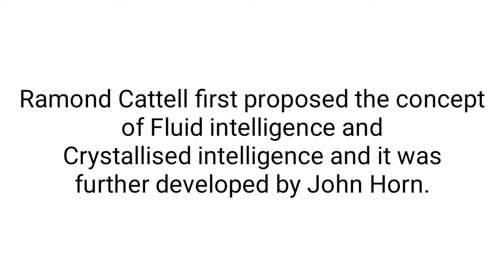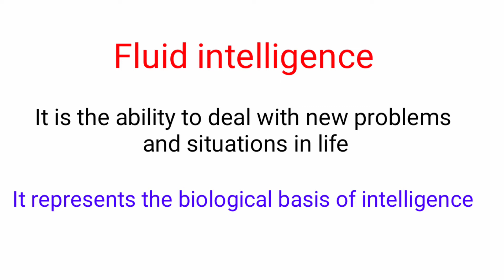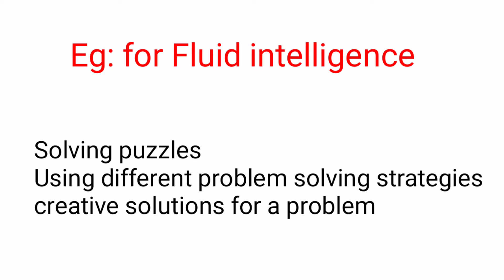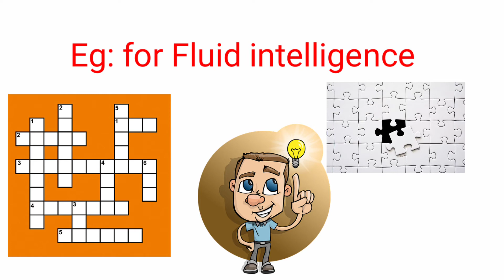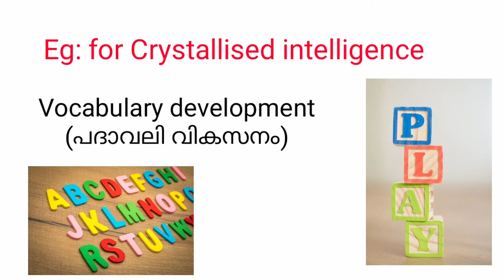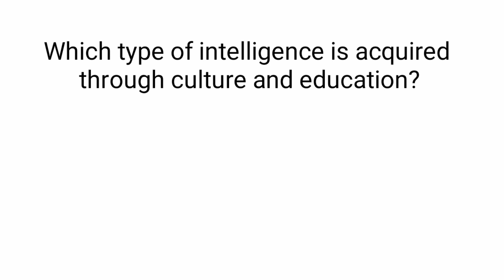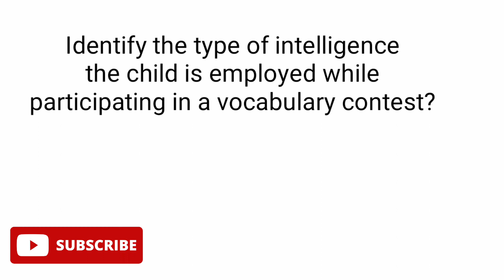Fluid intelligence and Crystallised intelligence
Ramond Cattell first proposed the concept
of Fluid intelligence and Crystallised intelligence and it was further developed by John Horn.
According to them Intelligence is
composed of a number of different
abilities that interact and work
together to produce overall
individual intelligence.

Classification of Intelligence and IQ